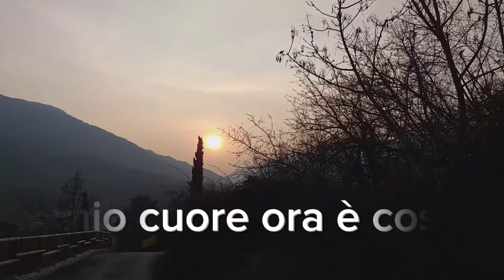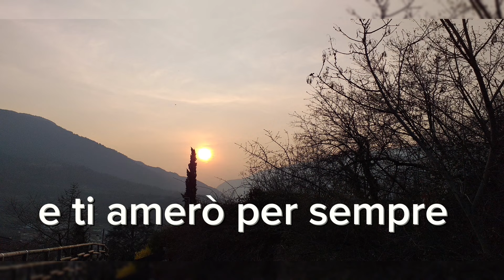Il mio cuore… immensamente tuo ❤️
Dedica d’amore arteepoesia parole ed immagini sono di @polveredistelle_